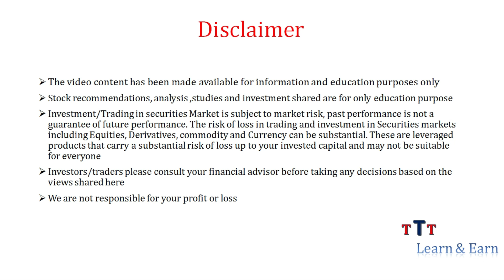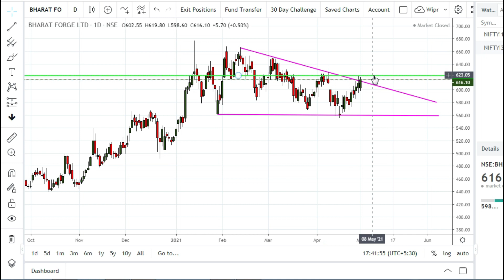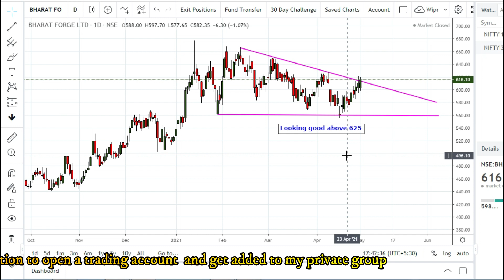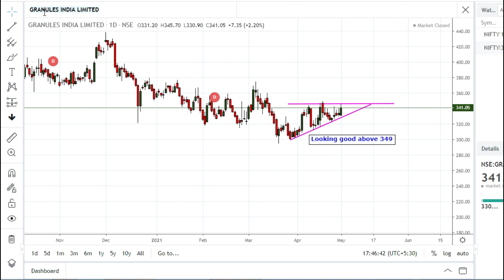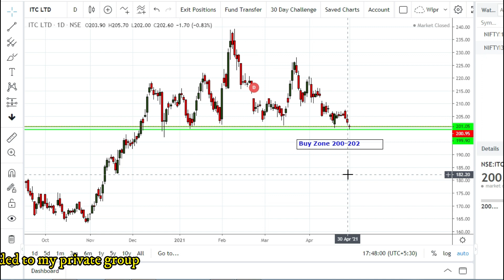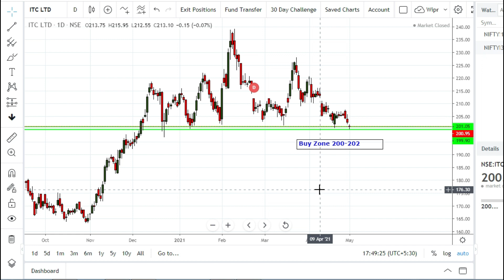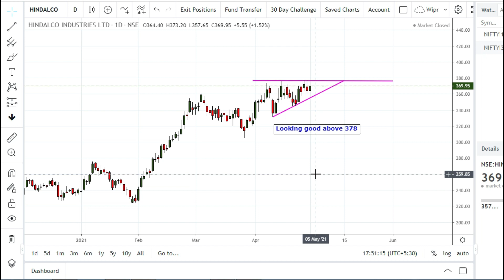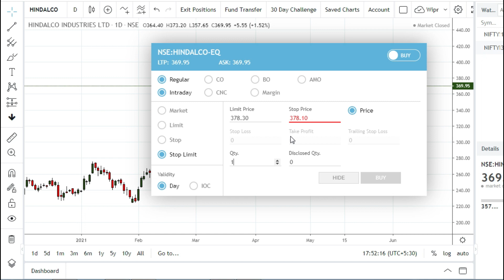Best Intraday Stocks for Tomorrow 04 May | Tamil Techtrader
To open a demat & trading account with highest leverage and single margin for MCX & NSE use this link and get added in my private group:-

If u r facing any issue with the link try with different browser(ex:Firefox)

For Public Telegram channel click the below link (download telegram app from playstore)

Note : The details mentioned in this video are based on online sources, book references and my own experiences.